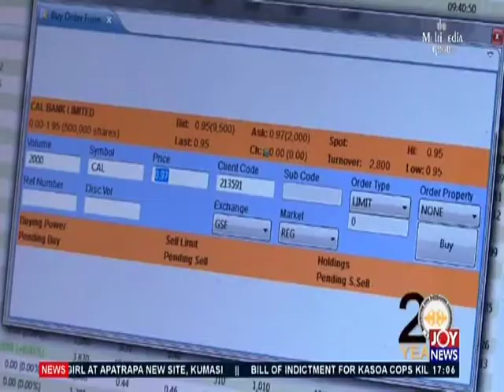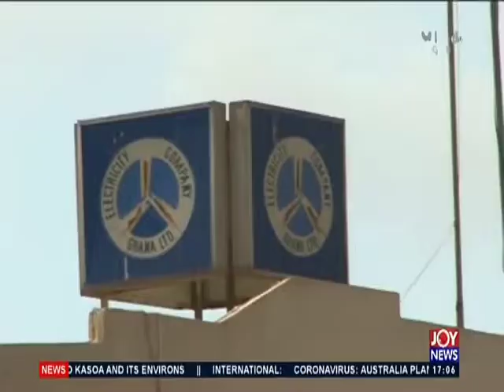Business Summary on JoyNews (29-1-20)